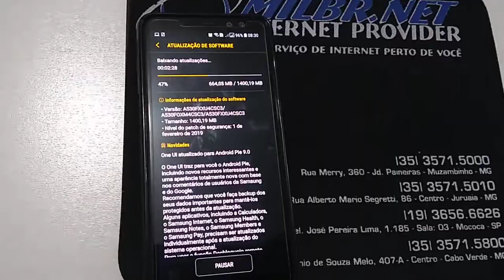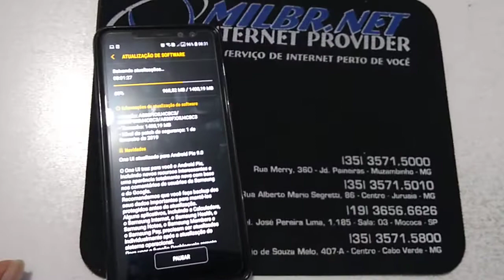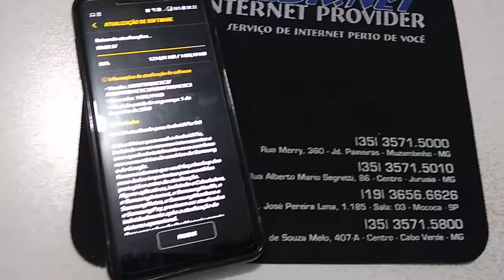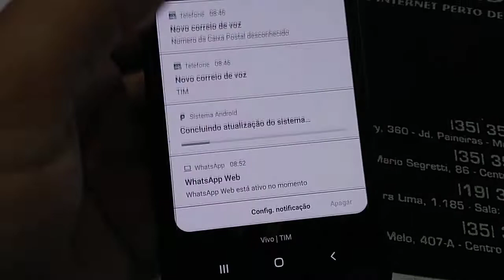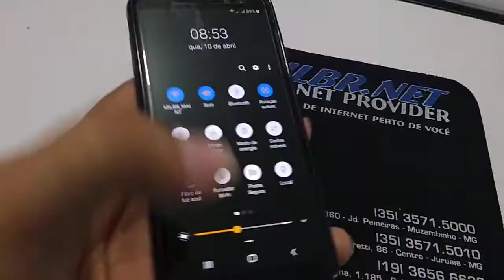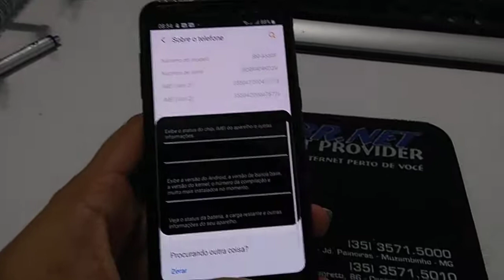Android Pie Chegou no Samsung A8 2018 ! ATUALIZEM!!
OfficePRO XboxGamePass XboxBrasil Android Pie Chegou no Samsung A8 2018 ! ATUALIZEM!! Android 9
Android Pie A8 2018 + Patch 1 de Fevereiro 2019

Canal Olha que Fácil Tutoriais: Atualização Android PIE Samsung Galaxy A8 2018 Android 9, update